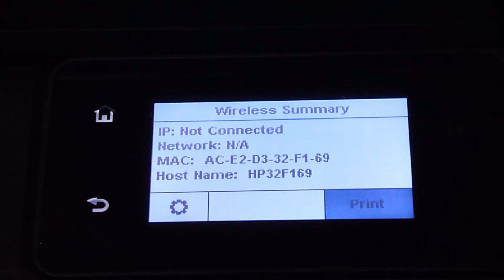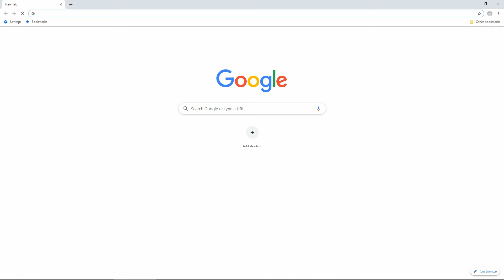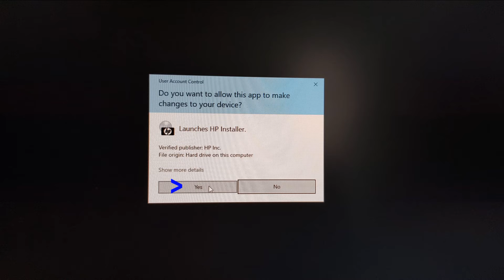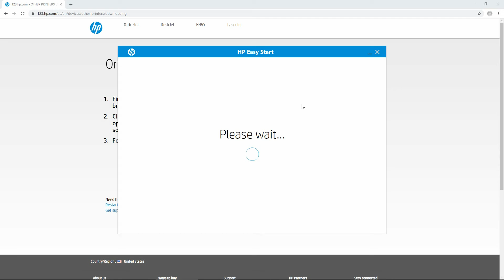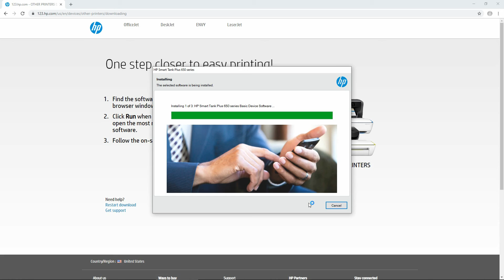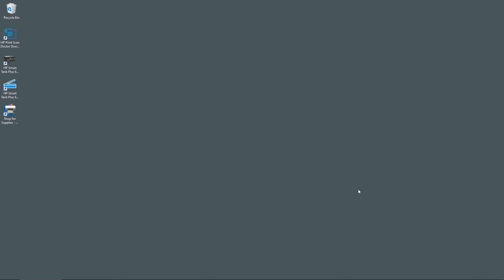HP Smart Tank 500|651|655 printer: Download & Install Software & connect using Auto Wireless Connect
This tutorial shows how to download & install the HP full featured software & connect printer with Auto Wireless Connect for the
HP Smart Tank 650 Series printers.

We did a network reset so that printer is in Auto Wireless Connect mode.

We show how to download the full featured  software from 23.hp.com and assumed user has no Windows Store account.

The Computer was connected wirelessly to the  network and the software automatically connects the printer to the network.

The HP Smart Tank 650 series is a 4-in-1 printer (Print, Copy, Scan & Fax) that features Dual band Wifi (2.4 & 5 GHz) & USB  connection.